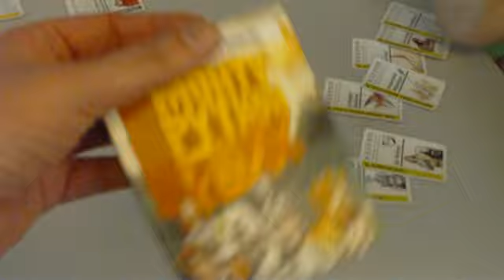Yoikai på Närcon Vinter 2013 - Del 1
Yoikai promotar på Närcon Vinter 2013. Resan dit, pumpreklam och läskprovsamkning är bara några tokigheter i del 1!